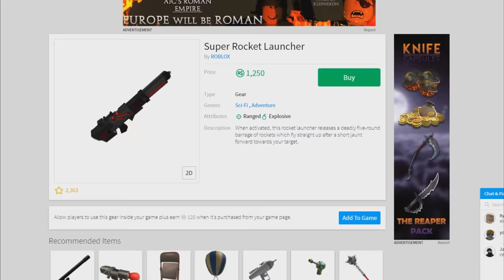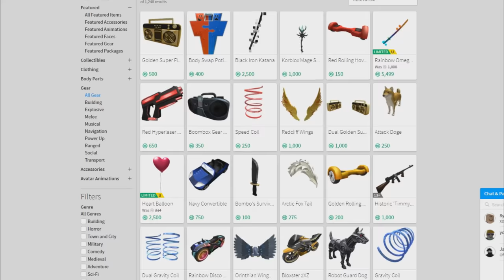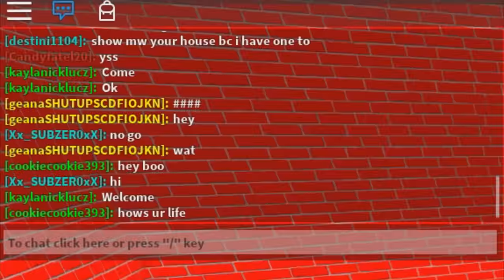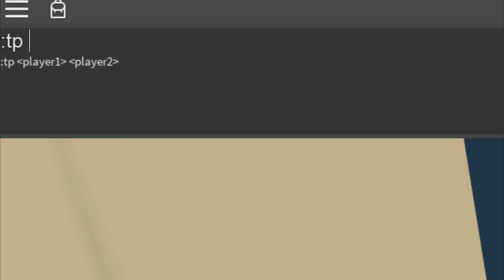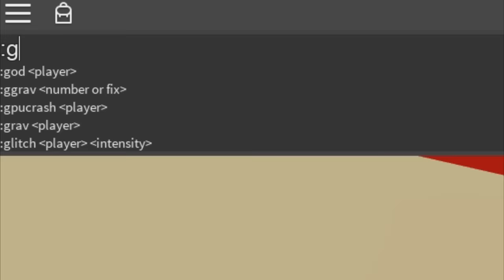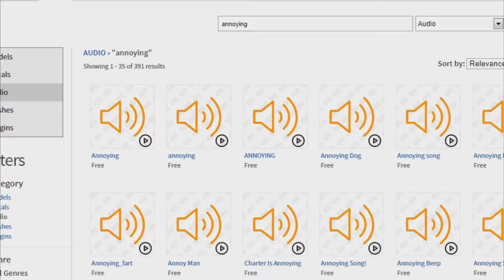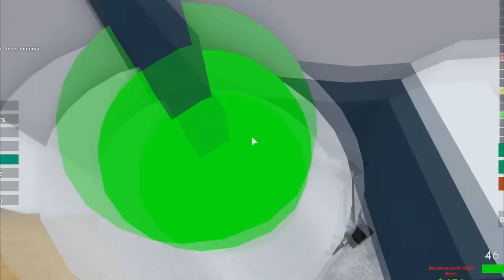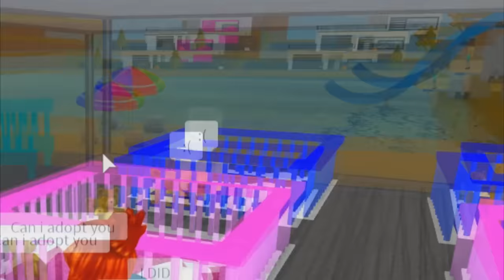ROBLOX ADMIN COMMANDS TROLLING (MAKING PEOPLE MAD)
In today's episode of Roblox admin commands trolling we decide to make people work at the newly added shop in adopt and raise a cute kid!